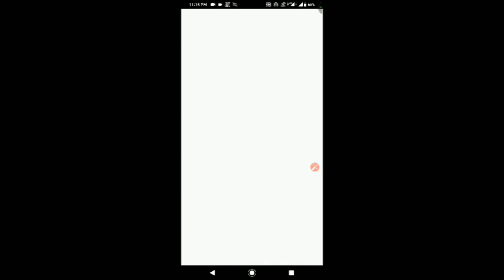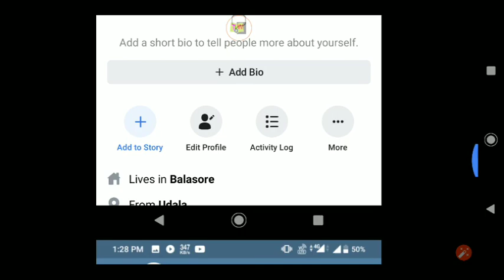70 History Questions For CT & B.Ed Exam 2019 !! P- 18 !! Odia History Gk